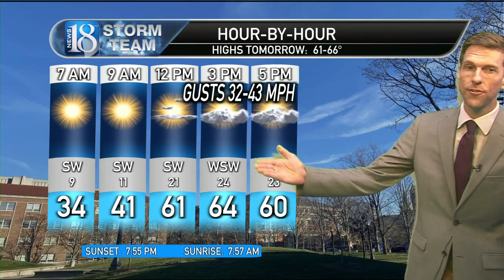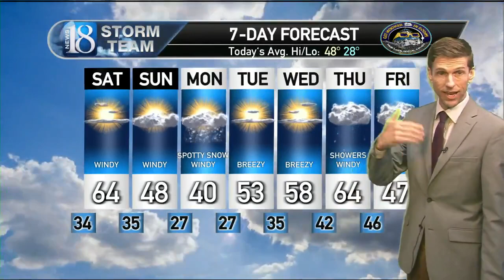March 15, 6 PM Weather Forecast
Windy & warmer then cooler weather this weekend.